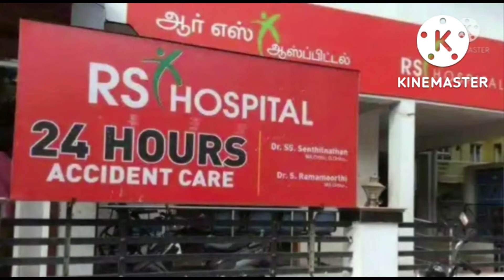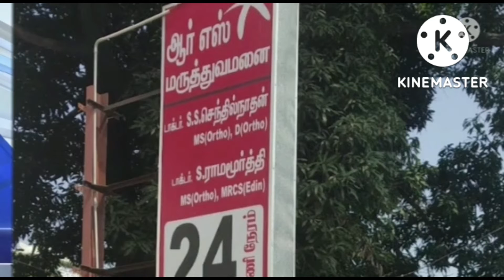08.10.2022, இன்றைய சிறப்பு செய்திகள்